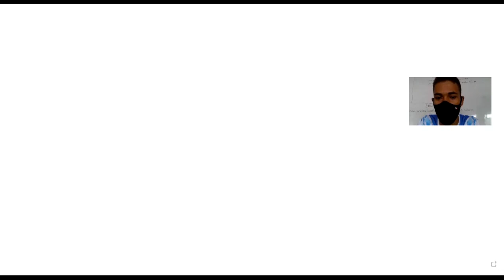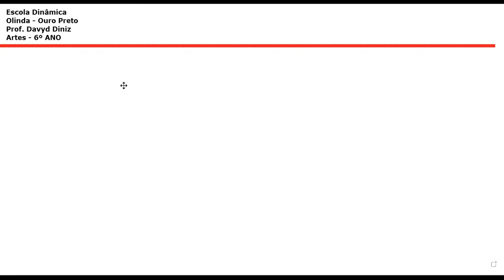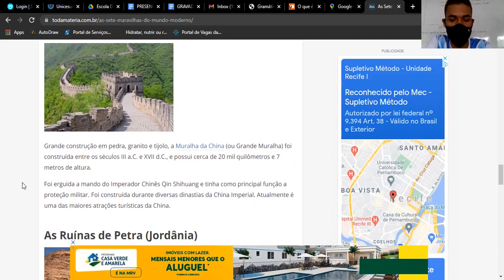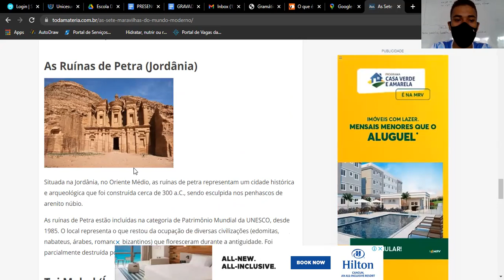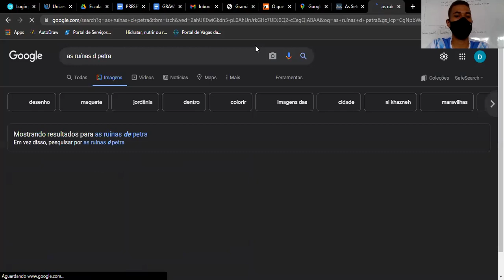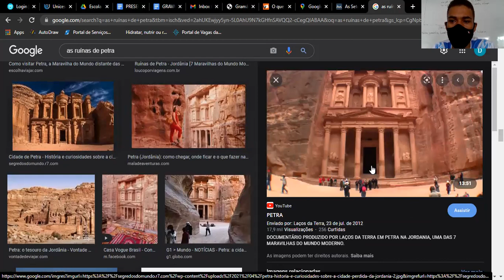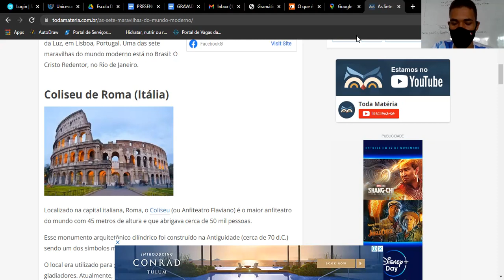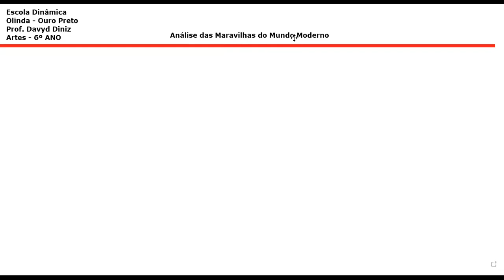Arte 6º ANO Maravilhas do Mundo Moderno Cont 16 11 21